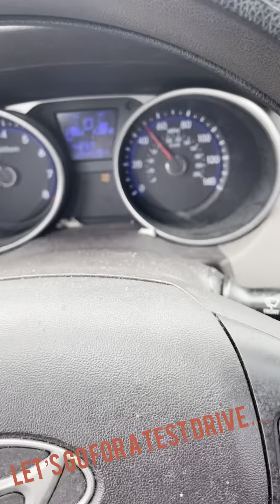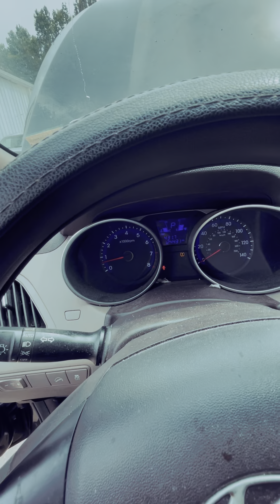Hyundai GDI engine complete repair